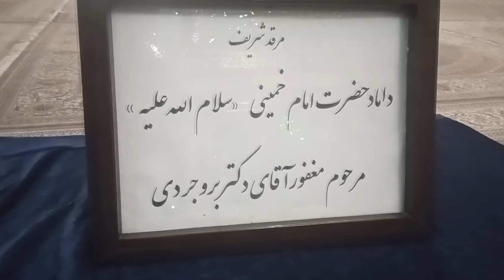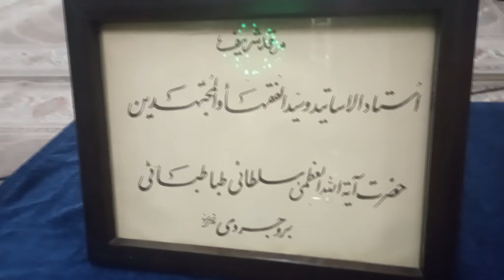Ruhollah khomeini Tomb | Ziyarat Iran part 8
imamkhmeini#irantour gujranwala sayedaftabrizvi iran # traveliran#travevlog # tehran